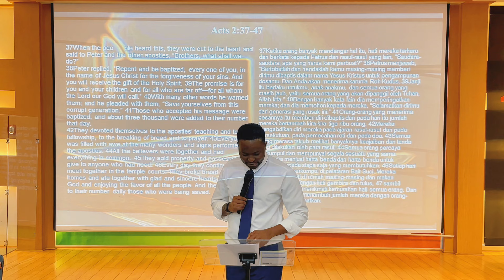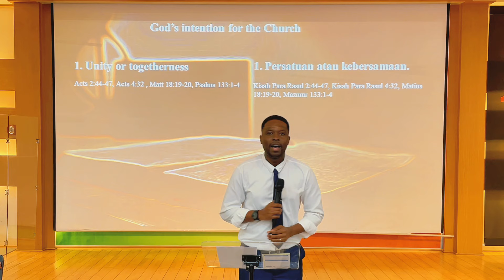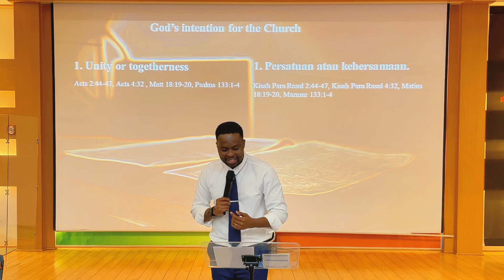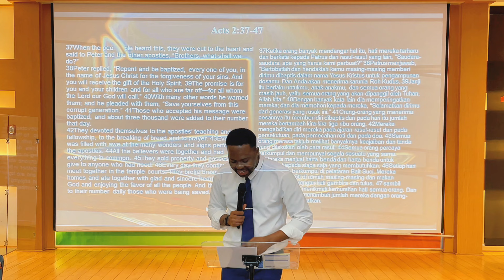WE ARE THE CHURCH Part 4 | Franck IMANI - HVM